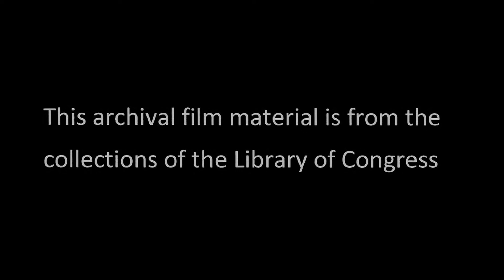The Freshman's Finish (1931)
Vernon Dent and Jack Duffy appear in this Educational short starring Carlyle Moore, Ronald Rondell and others.  This film comes from the Library of Congress.